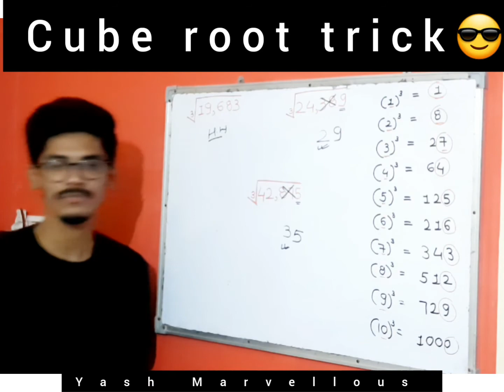Cube Root Trick 😎 | Universal Trick | Find in 1 sec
Find cube root in 1 second 😎